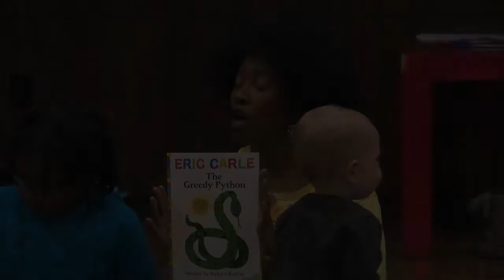Yoga Storytime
If you think that reading is just sitting around and looking at words, then you ain't doing it right.  The Irving Public Library shows us how it's done with Yoga Storytime. This innovative program is designed to get the kids (and parents) moving and make reading more fun.  I think that they got it right.  For more stories like this one, watch About Towne on ICTN.